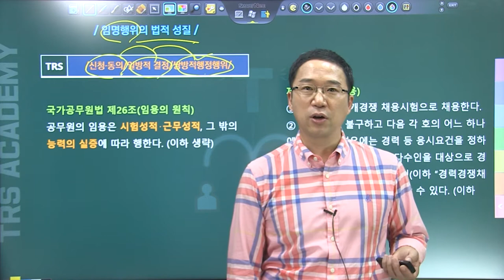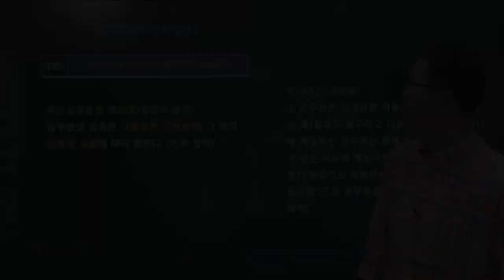#222 임명행위의 법적 성질